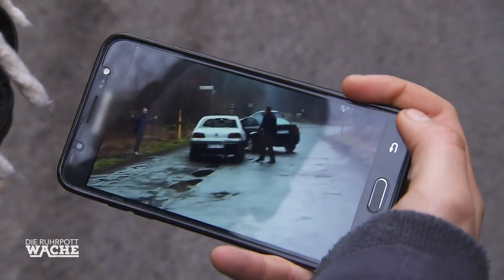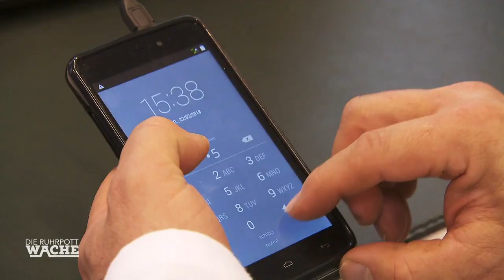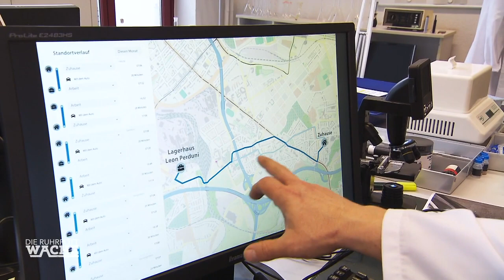Mysteriöses Pulver! Findet die Polizei eine neue Droge? | Die Ruhrpottwache | SAT.1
Beim nächsten Fall der Ruhrpottwache geht es um einen Überfall! Wer hat den Lageristen Peter mitten am Tag auf der Straße überfallen!